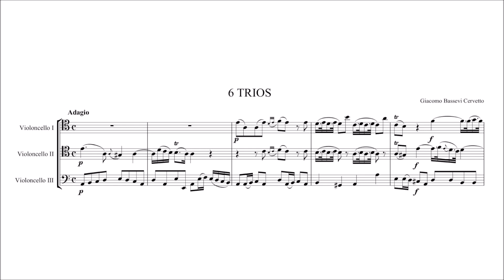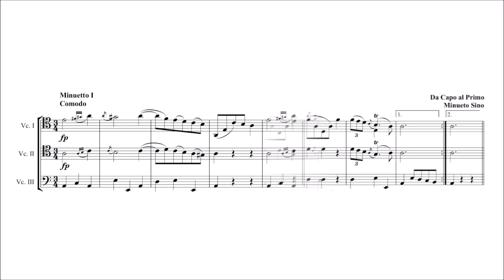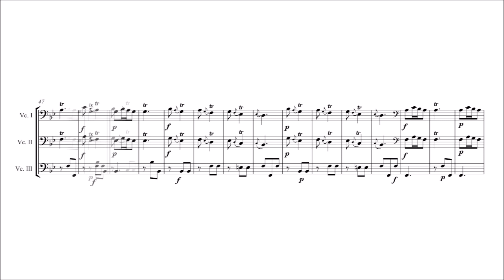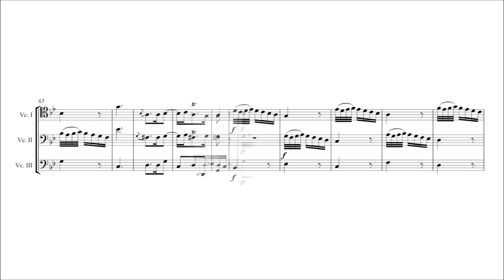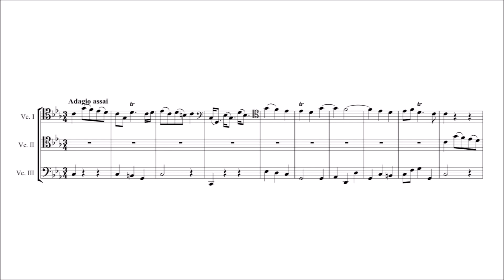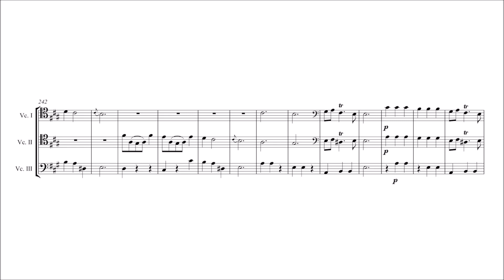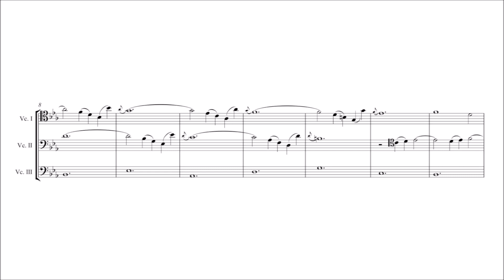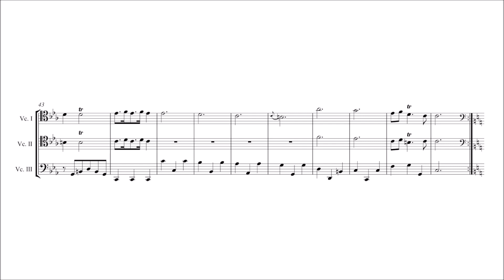Giacobbe Basevi (Cervetto) – 6 Sonatas/Trios, Op.1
Giacobbe Basevi [known as Cervetto] (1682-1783)

6 Sonatas or Trio, for 3 Cellos, Op.1 (1741)

Sonata I, in A major
I. Adagio [00:00]
II. Allegro [02:37]
III. Minuetto I & II [05:37]

Sonata II, in B flat major
I. Allegro [09:17]
II. Adagio [12:25]
III. Allegro [15:17]

Sonata III, in G minor
I. Adagio [18:50]
II. Allegro [21:45]
III. Minuetto I & II [24:35]

Sonata III, in C major
I. Allegro [28:10]
II. Adagio [31:55]
III. Allegro [34:51]

Sonata V, in A major
I. Allegro [38:43]
II. Largo [43:35]
III. Minuetto I & II [45:42]

Sonata VI, in C minor
I. Adagio [49:15]
II. Alla breve [52:28]
III. Minuetto I & II [55:01]